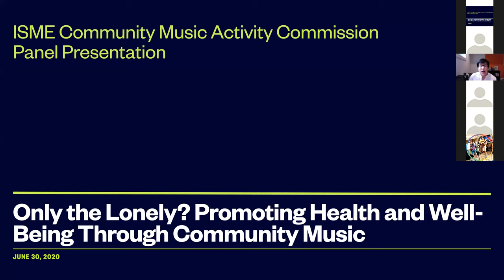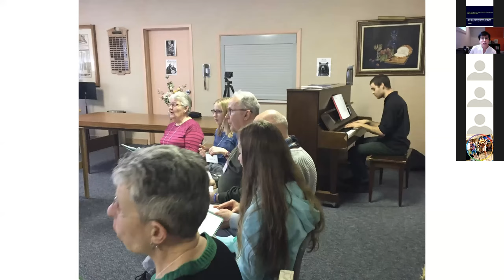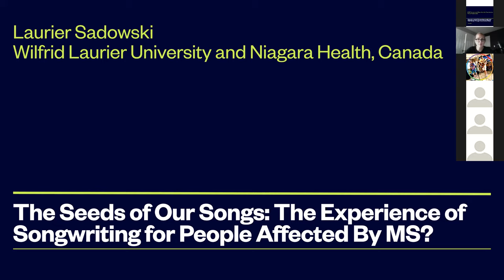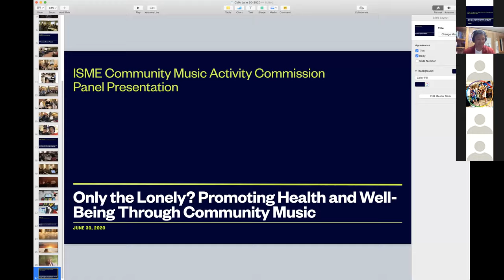Roger Mantie - Only the Lonely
Purpose:
Health and well-being are among the many interests and concerns served by community music. The purpose of this roundtable is to advance knowledge through a consideration of four examples of community music activity that focus on health and well-being with particular emphasis on issues of loneliness and social isolation.

Justification:
In January 2018, British Prime Minister Theresa May appointed the world’s first-ever minister for loneliness. The symbolism of this move was significant in that it pointed to growing awareness that, for example, today’s virtual “social networks” are an inadequate substitute for real social interaction. The American Psychological Association has reported that up to 40% of Americans over the age of 45 suffer from chronic loneliness. The popular press has highlighted the problem of loneliness in contemporary society in recent years. Both the BBC and the Harvard Business Review, for example, have referred to the “loneliness epidemic” and the CBC (Canadian Broadcasting Corporation) has called loneliness “a major public health risk.” Although often assumed to be a problem associated with older adults, the U.K.’s Office for National Statistics found that 16 to 24 year-olds reported feeling more lonely than pensioners between the ages of 65 to 74, and a 2016 study of Canadian university students reported by the CBC found more than 66% reported feeling “very lonely.”

Motivation:
Music’s capacity for promoting feelings of inclusion and belonging are well-documented (Creech et al., 2013; Hallam, 2015). While community music therapy offers a powerful avenue for pursuing therapeutic aims, community music for the promotion of health and well-being need not be framed as therapeutic. This roundabout strives to offer ways for pre-conference seminar members to consider intersections, commonalities, and synergies.